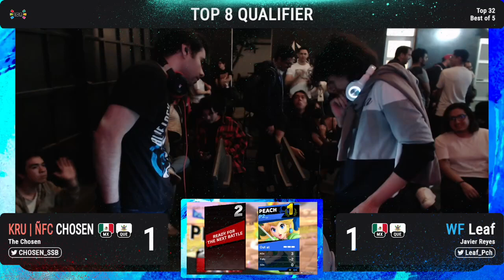23 LCA Trimensual Aki Singles Chosen vs Leaf